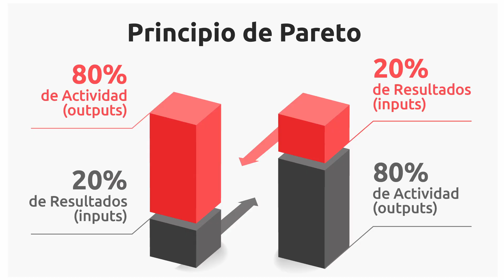Cómo aumentar tu productividad un 300%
En este vídeo enseño 3 técnicas para aumentar la productividad un 300%

Libro recomendado